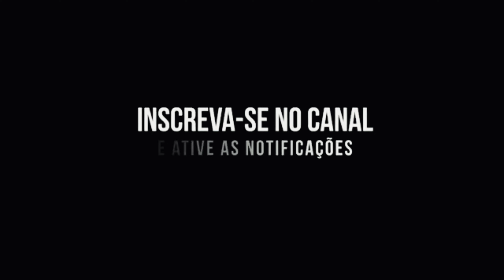Trabalho em Gramado! Qual o salário de um cozinheiro?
E aí meus amigos, tudo certinho com vocês? 💪😎

No vídeo de hoje, conversei com nosso amigo Alex que veio da Venezuela morar em Gramado, hoje ele trabalha em restaurante em Gramado e falou para nós como funciona o SALÁRIO e os PONTINHOS aonde muita gente me perguntava.

Transforme seu sonho de viver em Gramado ou Canela em realidade com tranquilidade! Com o curso de aluguel com Lázaro Antunes, você terá acesso a dicas precisas e atualizadas para encontrar a casa dos seus sonhos. Além disso, aprenderá sobre escolas, saúde, trabalho e como evitar fraudes na região. Tudo claro e objetivo para que você possa tomar decisões seguras e ter tranquilidade na sua nova vida. Não perca mais tempo! Garanta sua vaga agora e comece a construir a sua nova vida com segurança.

  🚗 Curso para ser motorista de app em Gramado com suporte por WhatsApp durante o primeiro mês.

Se você está vindo para Gramado e precisa de Transfers, Passeios Privativos e Hospedagem para você e sua família, entre em contato comigo no link do WhatsApp 👇.

📲Se você quer aprender a tirar fotos incríveis com seu celular vou te deixar uma excelente dica aqui 📲:

Deus abençoe 🙏😊
Curte e compartilha!💪😎